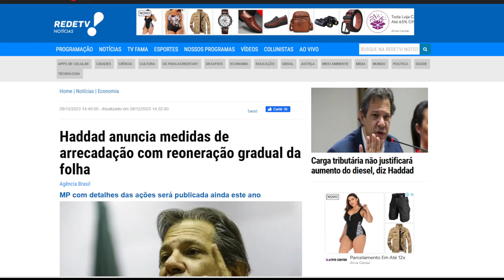O consumidor pagará mais!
Economia: Medida provisória do Governo no final do ano passado para arrecadar mais e alcançar a meta fiscal vai trazer consequências para a economia: consumidor vai pagar mais.